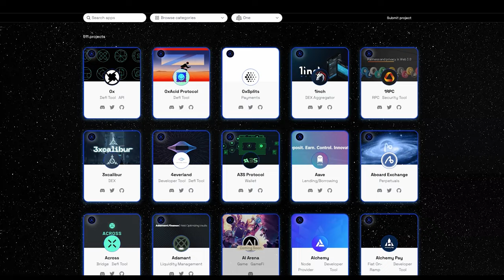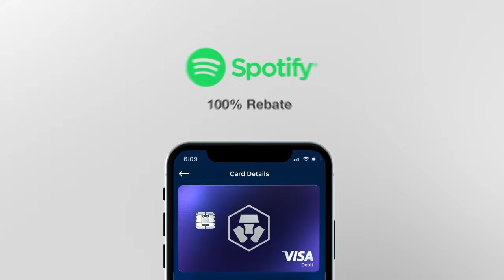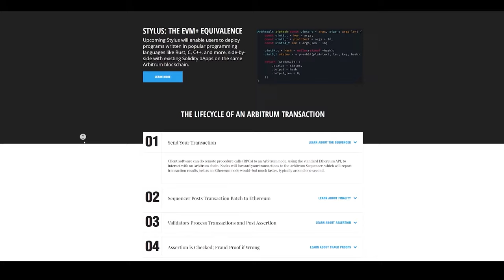Oracles: Does the Backbone of DeFi Need Fixing? - Ep. 537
Oracles are all about bringing important data (mostly asset prices) onto the blockchain. As such, they’re a key part of decentralized finance. But oracle provider Pyth sees room for improvement as it relates to being more real-time than crypto incumbents like Chainlink. Mike Cahill, the CEO of a brand new Pyth-linked firm called Douro Labs, joins the show to explain the opportunity he sees in building better oracles.

Show highlights:
🔹how Pyth Network works and what the upcoming Perseus upgrade consist of
🔹Mike’s background in traditional finance
🔹why oracles are necessary in crypto and what the challenges are for oracle providers
🔹whether it’s hard for traditional institutions to participate in crypto protocols
🔹what the four types of oracle solutions are and how they differ
🔹how Pyth determines which data providers are allowed in the network and how that will change if it becomes more decentralized
🔹why Mike compares the scalability of Pyth to how Facebook grew
🔹why Douro Labs is being launched and why it will be solely focused on Pyth for now
🔹the factors driving Pyth’s growth, according to Mike
🔹Mike’s opinion on the current state of the crypto market and what the endgame is for Pyth

➡️  Crypto.com
➡️  Arbitrum Foundation
➡️  TOKEN2049

Guest:
⭐️Mike Cahill, CEO at Douro Labs
Time Stamps:
00:00 Introduction
01:38 Pyth Network
04:19 Oracle challenges
14:58 Classification of oracles
19:48 Data providers
21:28 Blockchain integrations
30:33 Douro Labs launch
37:55 Crypto market state